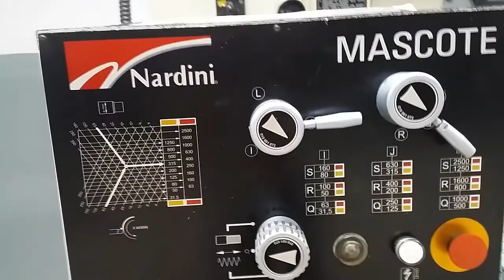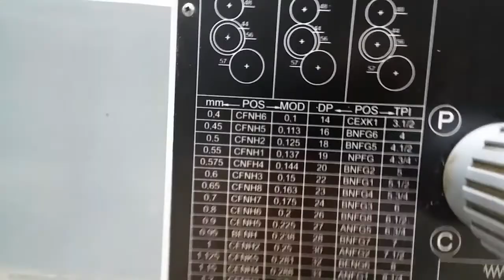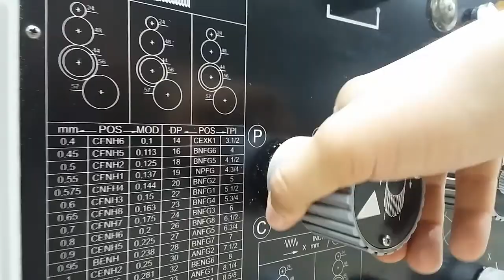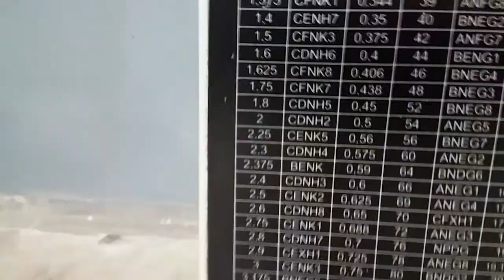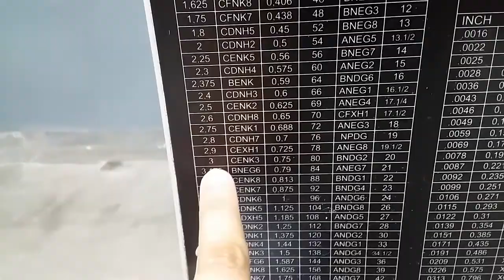Selecionando o passo de rosca e avanço no torno convencional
Apoie o canal com R$1,00 - PIX: Nesse vídeo eu mostro mais uma parte do torno mecânico convencional, trata-se da caixa de roscas e avanços, onde você define o avanço, de acordo com o passo da rosca que você vai confeccionar no torno, ou o avanço dos movimentos automáticos dos carros transversal e longitudinal, mostrarei os manípulos e alavanca que você utilizará para selecionar a posição correta para sua operação.
Assista o vídeo, espero que gostem, não esqueça de curtir e comentar aqui na página do vídeo.